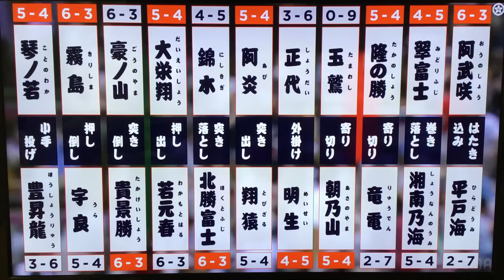September 2023 - Day NINE - Hoshoryu v Kotonowaka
**Links Below**  The final match of Day 9 is between Ozeki Hoshoryu (3-5) and sekiwake Kotonowaka (4-4).

-Jason